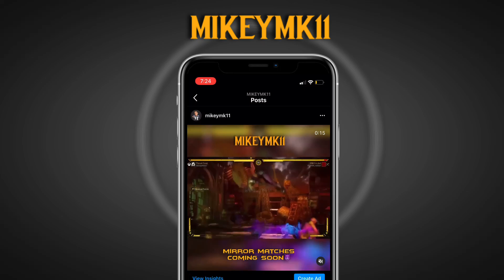I STOLE THE ROUND W/ A 551 DAMAGE KOMBO!!! Mortal Kombat 11: Mileena Gameplay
-Wanna see more? my instagram links are just underneath the dotted lines for ya!